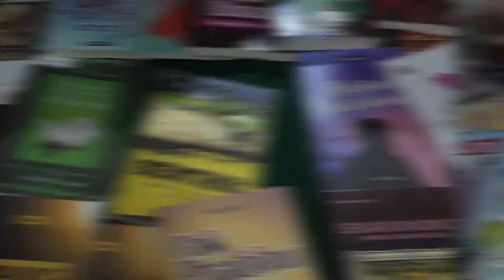Ganjar Bakal Bangun Laboratorium Pendidikan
Dunia pendidikan di Jawa Tengah telah siap melakukan perubahan sistem untuk menghadapi revolusi industri 4.0. Dalam realisasinya Gubernur Jawa Tengah Ganjar Pranowo menggandeng Persatuan Guru Republik Indonesia (PGRI) bakal membangun laboratorium pendidikan.

Pada periode kepemimpinan kedua ini Ganjar yang berpasangan dengan Taj Yasin Maimoen menggencarkan program pembangunan sumber daya manusia (SDM) dengan sektor pendidikan sebagai fokusnya. Hal tersebut menurut Ganjar sejalan dengan program yang diusung Presiden Jokowi saat ini, maka digandengkan PGRI Jawa Tengah.